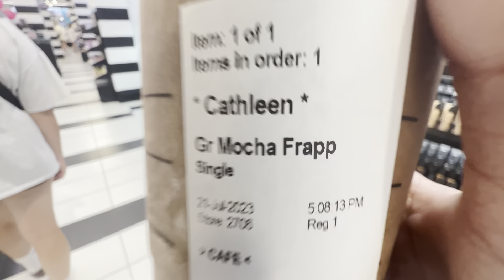prep w/ me for vacation!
hey guys! in this video I prep for my vacation to Florida, hope you guys enjoy and stay out on the lookout for my florida trip vlog. Love y'all.